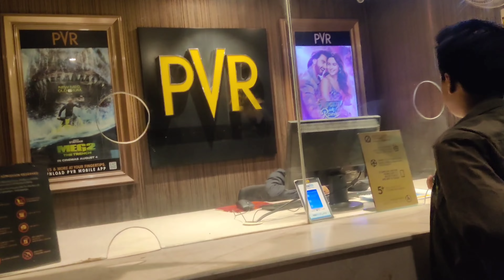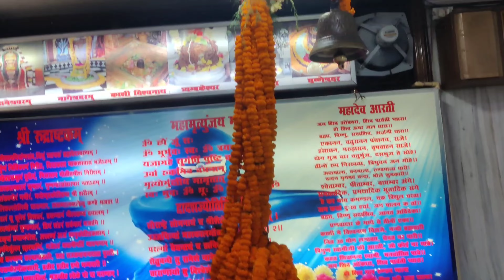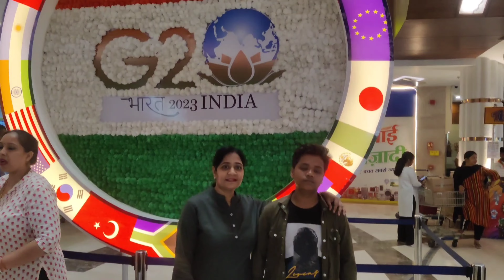Kal se jo ham Mall me dhoond rahe hai wo hame dikha hi nahi 😂vlog